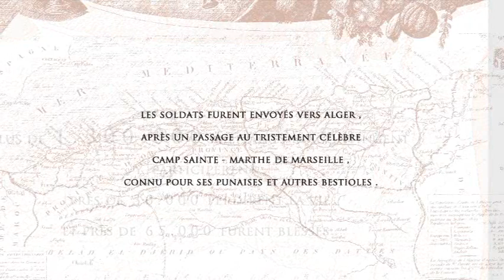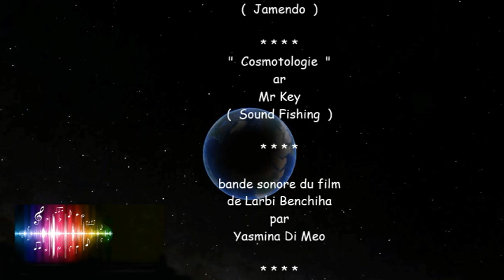L ' Algérie de nos 20 ans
Les aventures de quelques militaires du contingent , lors de leur séjour en Algérie . Ils étaient cantonnés près des villes d ' Alger , Boufarik , Affreville , Tamentout , Bou Saada , Rivet .